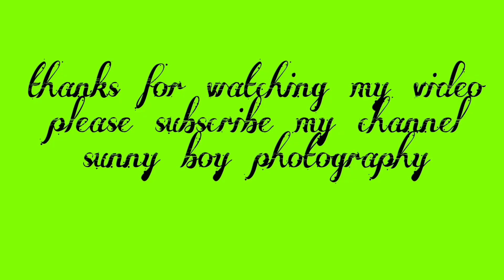Mobile photography pose, Portrait photography pose, Outdoor mobile photography tips and trick live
Lr se edit kayse kare
PicsArt se  edit kayse kare
Snapseed se edit kayse kare
Sketchbook app se hair kayse thik kare
Sketchbook app se hair edit settings
Lr primium edit
Photo shop se edit kayse kare
Lr present kayse download kare
Photoroom se background change kayse kare
PicsArt background change kayse kare
Top 5 pose for boyes
Top 10 pose dslr
Dslr photo kayse edit kare
Top 5 pose for girl
Mobile phone photo like dslr
Dslr ki jaisa phone me photo kayse click kare
Mobile se acce acche photo kayse nikal settings
New photo editing app
CB edit kayse kare
Edit like pro
Best pose for boy Mobile photography

Lightroom all settings
PicsArt se hair edit kayse kare
Snapseed se background change kayse kare
Photography
Photoshop se edit kayse kare
Ps fix hair edit
Edit after and before
Best photography tips
Best modelling pose
Portrait photography tips
Nature photography tips
Best photography phone under 15000
Editing tips and tricks
Lr edit
Lr all edit settings
Lr simple edit
PicsArt se colour kayse change kare

Ps fix face smooth kayse kare

Sketchbook app se face smooth kayse kare
Sketchbook app editing
Lr app full tutorial editing
PicsArt app full editing
Edit kayse sikhe
Photo edit kayse kare phone se
Computer photo editing software
Mobile se computer ki jaisa edit kayse kare